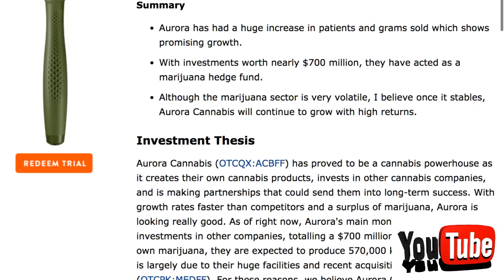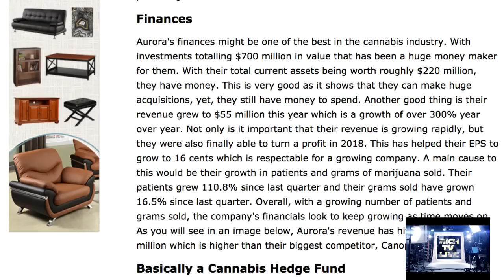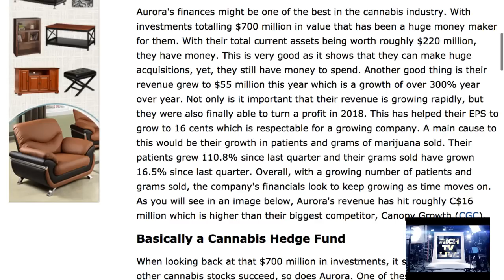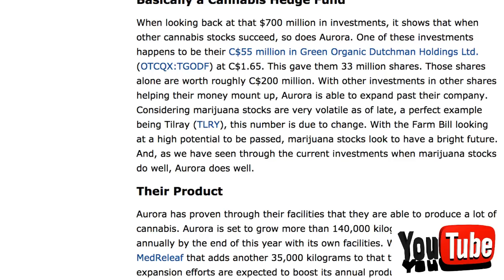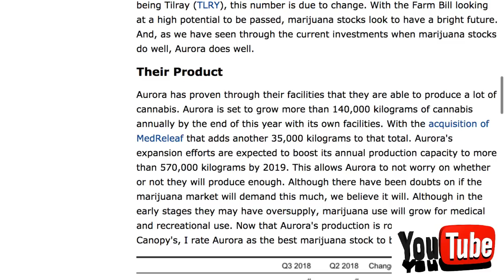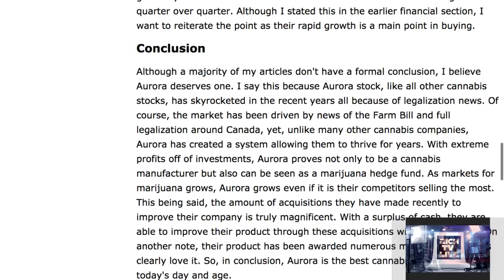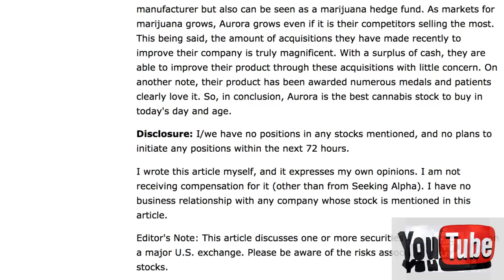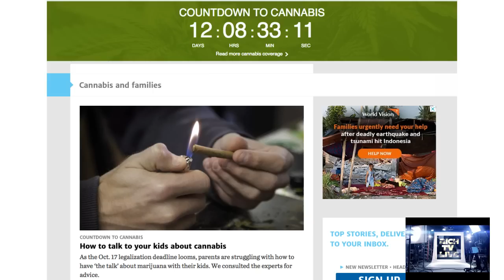Aurora Cannabis (OTCQX: ACBFF) (TSX: ACB) my #1 PICK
Aurora Cannabis (OTCQX: ACBFF) (TSX: ACB) my #1 PICK - RICH TV LIVE - October 4, 2018 - Aurora Cannabis (OTCQX:ACBFF) has proved to be a cannabis powerhouse as it creates their own cannabis products, invests in other cannabis companies, and is making partnerships that could send them into long-term success. With growth rates faster than competitors and a surplus of marijuana, Aurora is looking really good. As of right now, Aurora's main money maker is its investments in other companies, totalling a $700 million value. As for their own marijuana, they are expected to produce 570,000 kilograms in 2019. This is largely due to their huge facilities and recent acquisition of MedReleaf (OTCPK:MEDFF). For these reasons, we believe Aurora Cannabis is the most promising cannabis stock on the market.